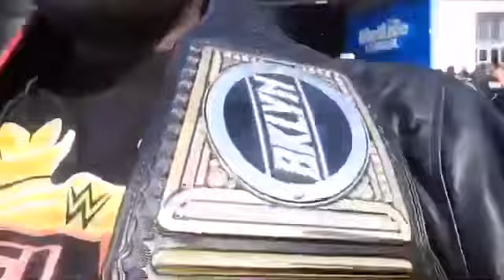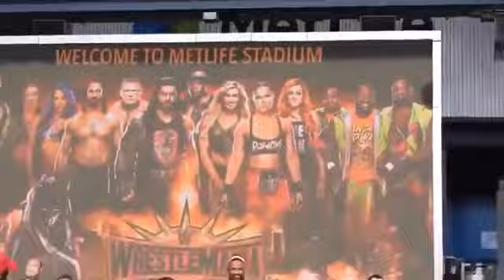WrestleMania 35 with Drew Daniels (Flashback Friday)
Today, this video is about WrestleMania. On April 7, 2019 was my 1st WrestleMania in MetLife Stadium.  Alexa Bliss is the host of WrestleMania and features Becky Lynch, Ronda Rousey, Charlotte Flair, Seth Rollins, Brock Lesnar, The Iiconics, and many more. The endings is not go as planed because 1 person screw up. But you’ll see it for yourself. Without further ado, LET'S ROCK THIS JOINT!